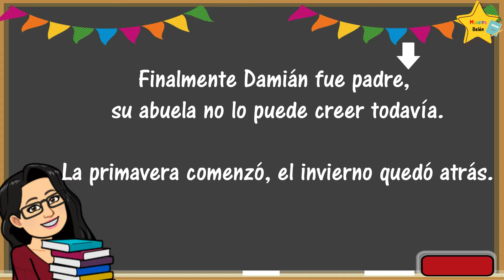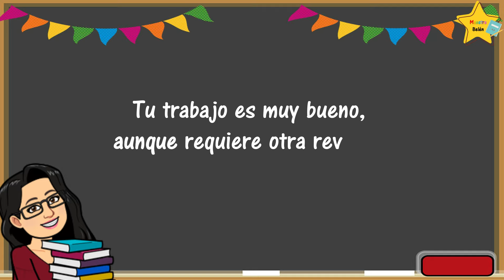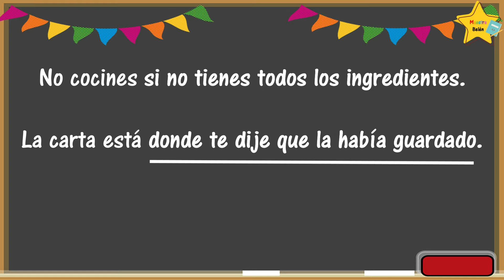Oraciones yuxtapuestas, coordinadas y subordinadas